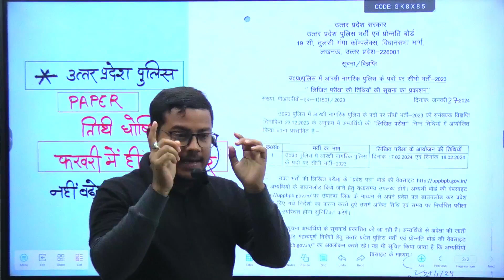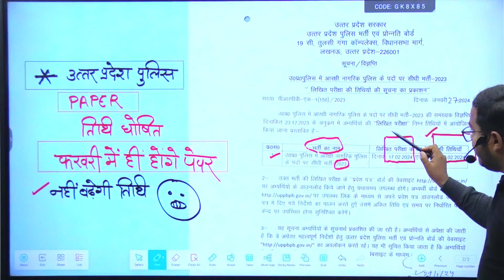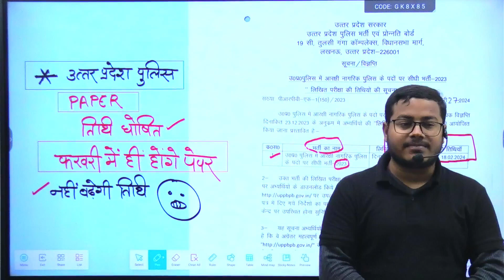UP POLICE EXAM DATE OUT, Exam तिथि नहीं बढ़ी 🙄🙄🙄🙄, उत्तर प्रदेश पुलिस भर्ती 2024